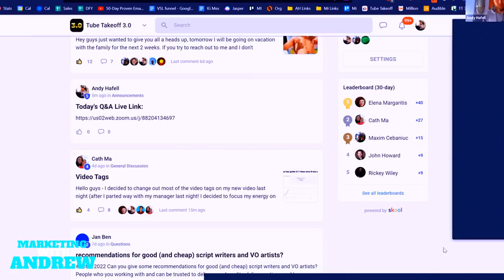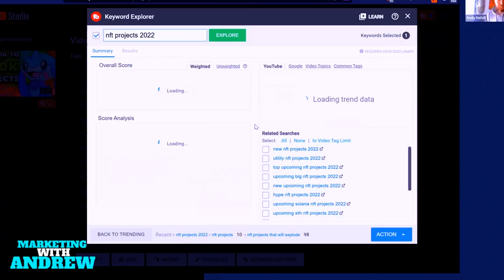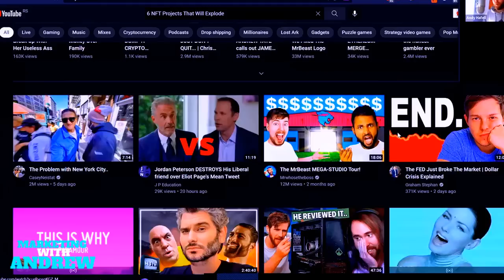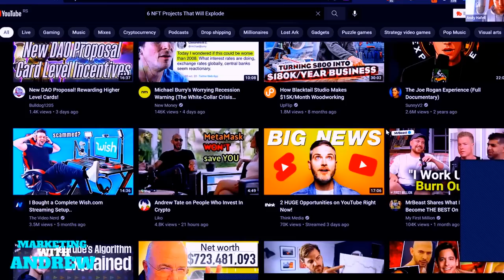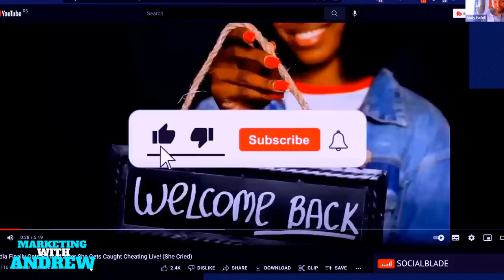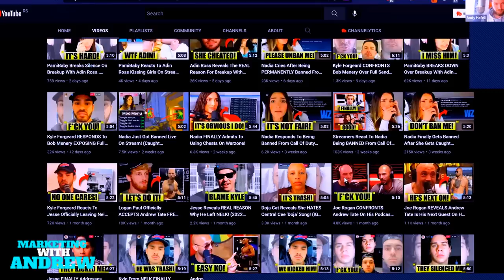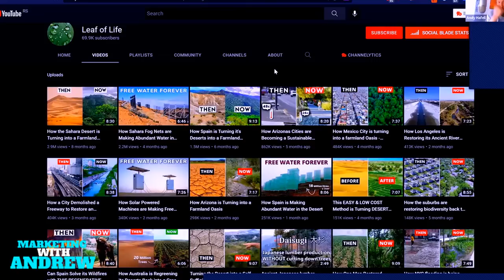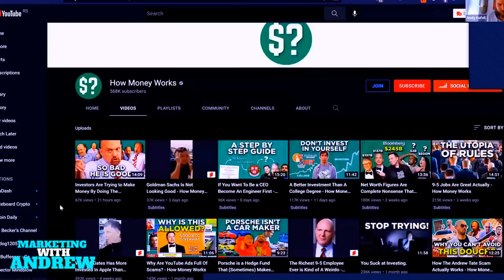how to grow a faceless youtube channel